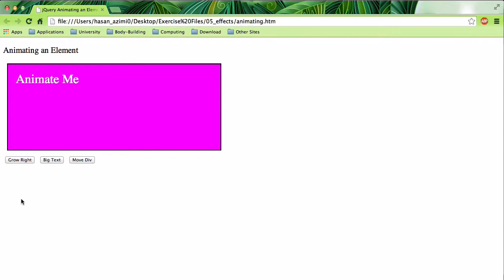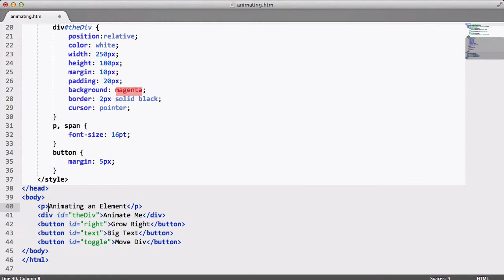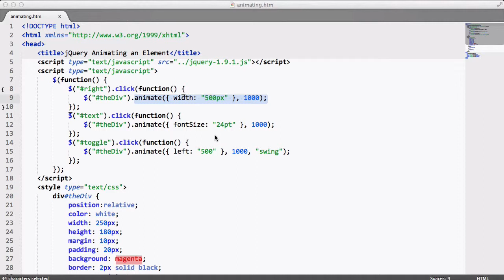۲۸- انیمیشن در جی کوئری jQuery